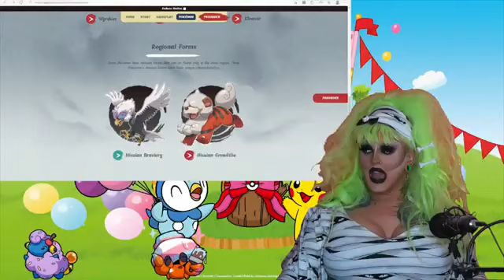Mia reacts to Hisuian Zorua